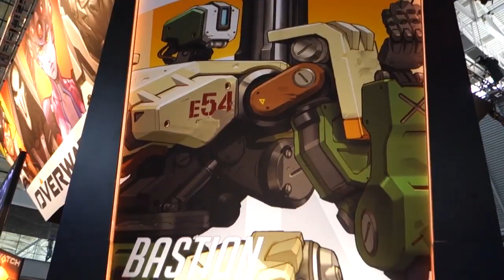Overwatch, DEMO PAX: Nerfeos, McGree y Zarya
Tras charlar con Jeff Kaplan, director de Overwatch, este fin de semana Nacho Ortiz nos explica los cambios de balanceo en los héroes del juego, la tier list que actualmente se baraja y cómo se juega con los dos nuevos héroes, Zarya y McGee tras la segunda demo en el PAX East de Boston.